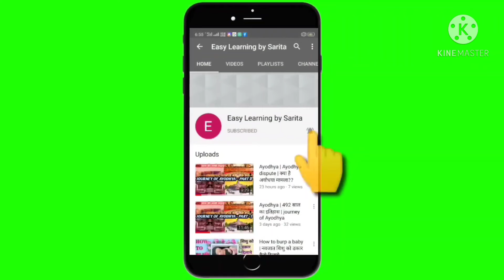new border design for knitting pattern